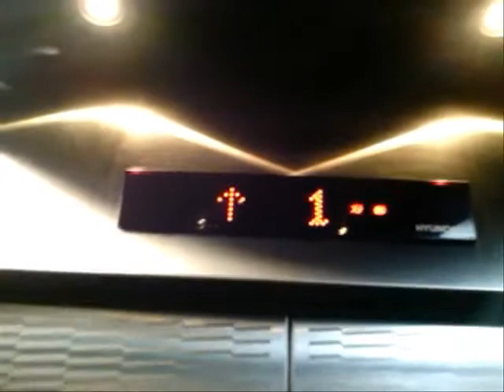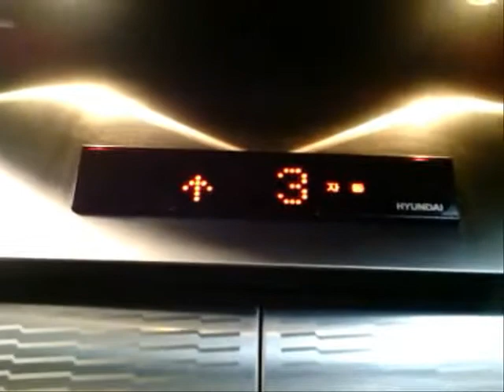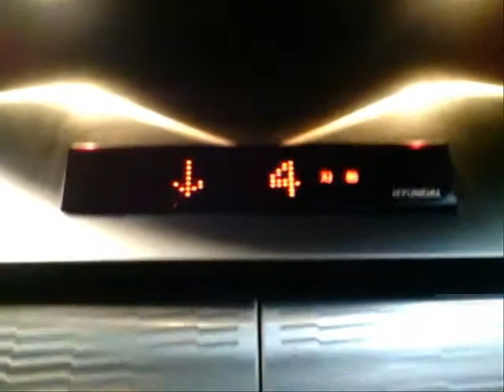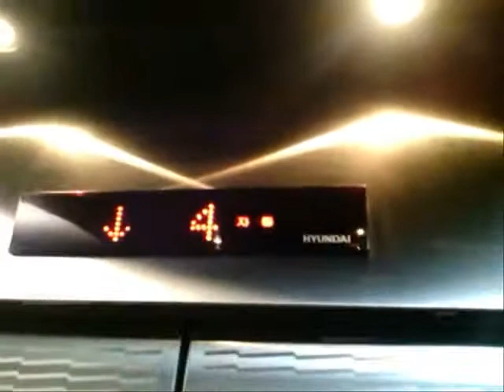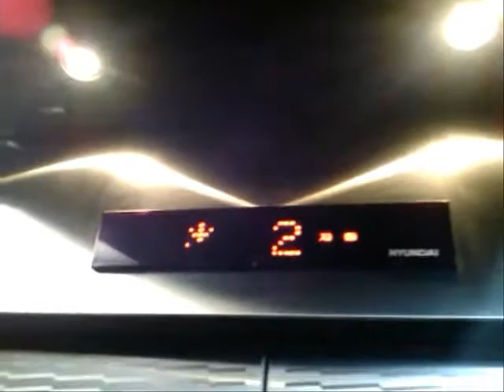【2014.05.30】울산광역시 남구 신정5동 씽크디자인 2010년형 현대엘리베이터 탑사기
기종 : Intertalk Solar Phone 2

【Elev. Info.】
승강기번호 : 8043-403
건물명 : 씽크디자인
소재지 : 울산광역시 남구 월평로 160 (신정동)
제조업체 : 현대엘리베이터㈜
모델명 : SSVF-7
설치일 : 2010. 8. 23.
관리업체 : 현대엘리베이터㈜ 울산사무소?